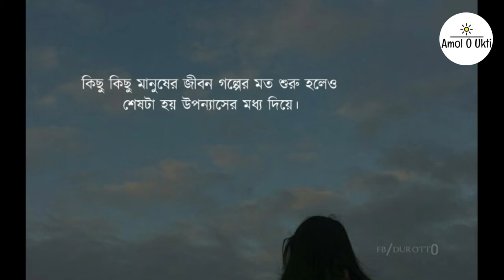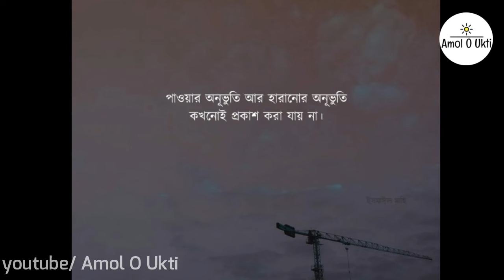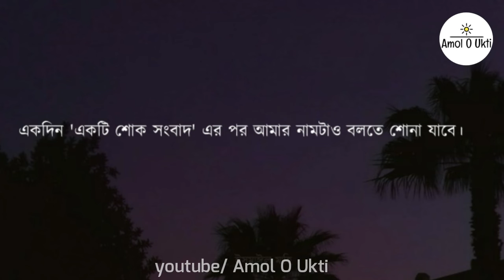Facebook Photo Caption with Bangla & English Fb Caption Video 2021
facebook bio status bangla love,
facebook bio status app,
facebook bio status attitude boy english,